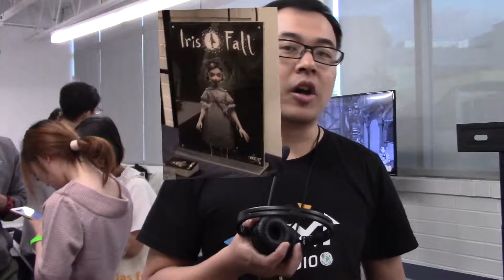Next Studio interview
Here we talk to Next Studio about their company and games at IndieCade 2018. We had a blast with their game Iris Fall.